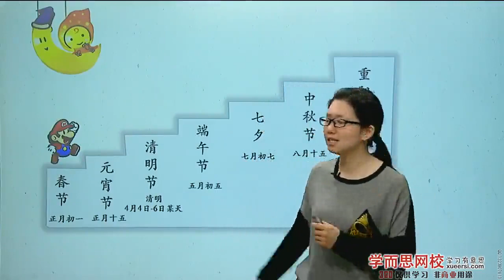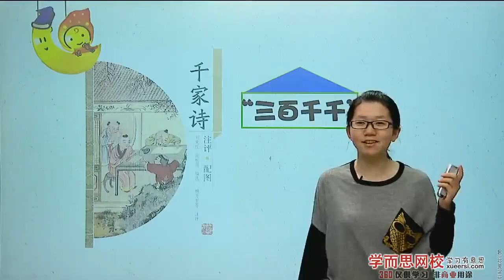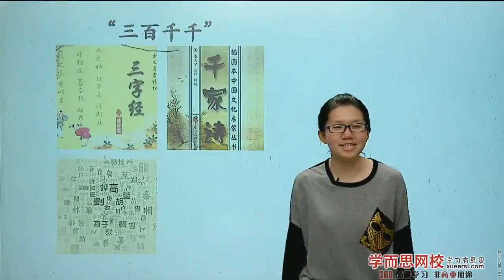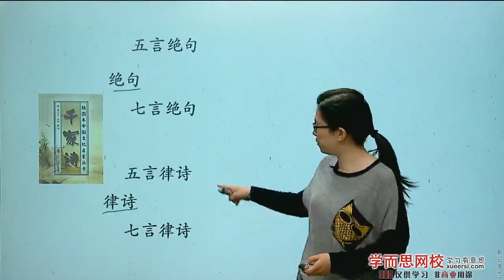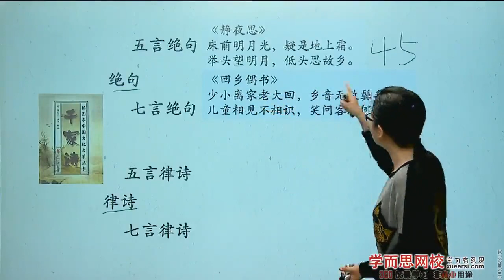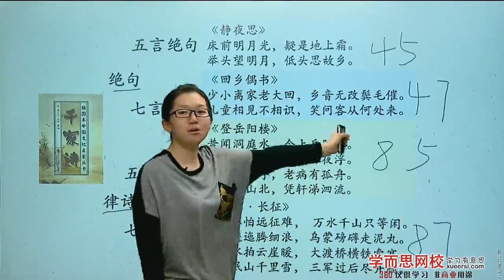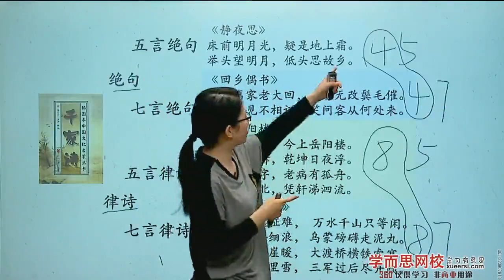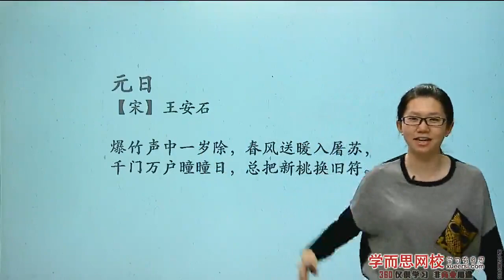【韵语】千家诗——诗中节日 第1段